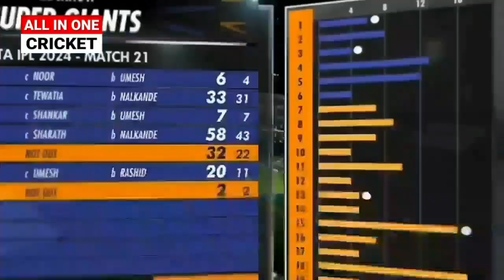Chennai Super Kings vs Kolkata Knight Riders IPL 2024 Match 22 Highlights | Full Match Highlights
Chennai Super Kings vs Kolkata Knight Riders IPL 2024 Match 21 Highlights | Full Match Highlights